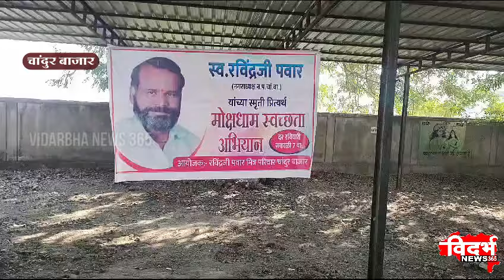Chandur Bazar | मोक्षधामात स्वच्छता मोहीम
स्व रविन्द्र पवार मित्र परिवारचा उपक्रम